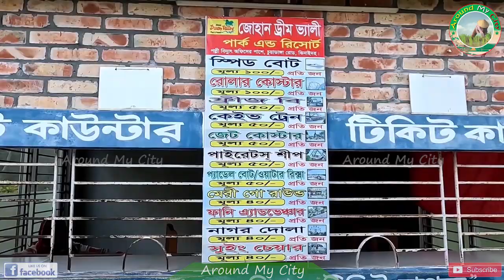জোহান ড্রীম ভ্যালী পার্ক | ঝিনাইদহ। Dream Valley Park | Jhenaidah l Around my City